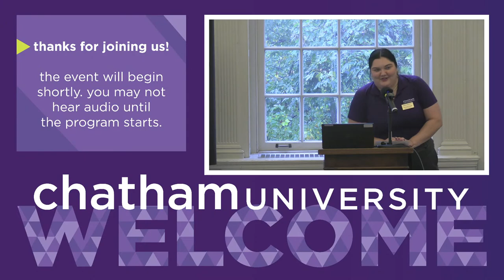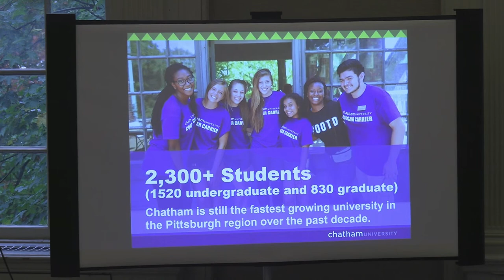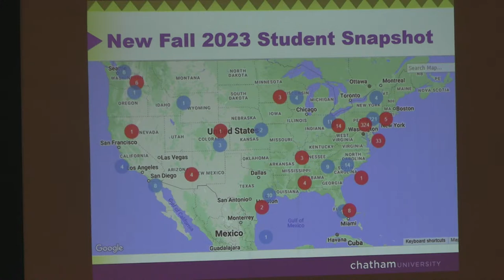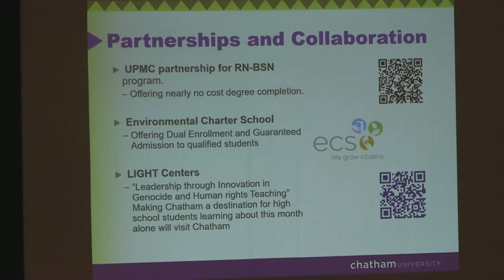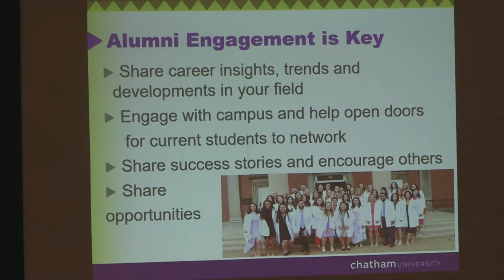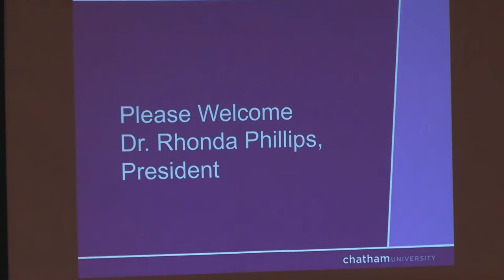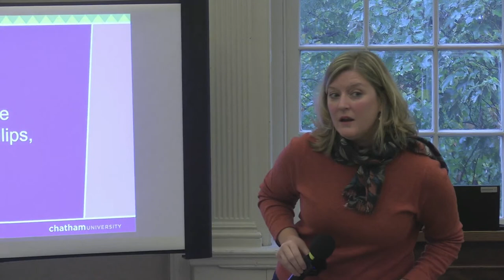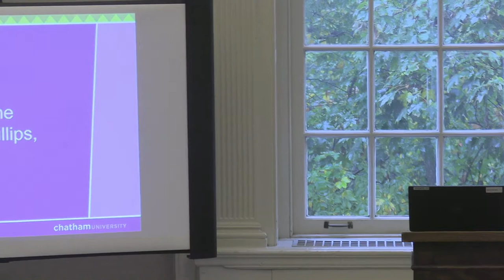An Update on Enrollment Management and Campus with President Dr. Rhonda Phillips